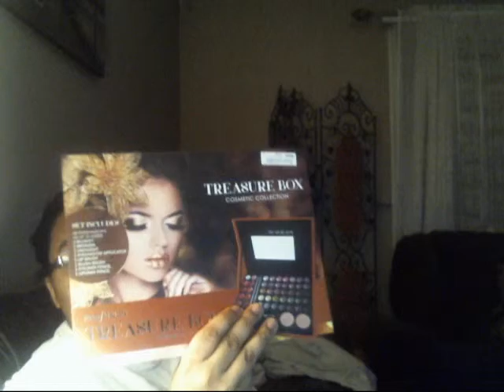makeup by me